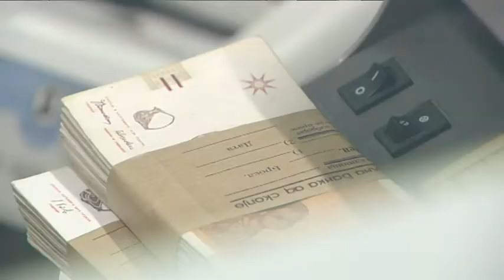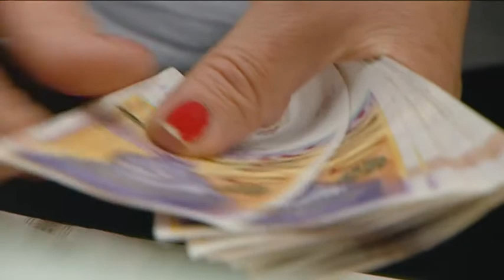Буџетските приходи во мај пониски за 24%, јавниот долг ќе достигне 60% од БДП